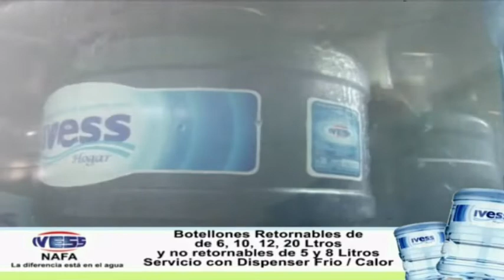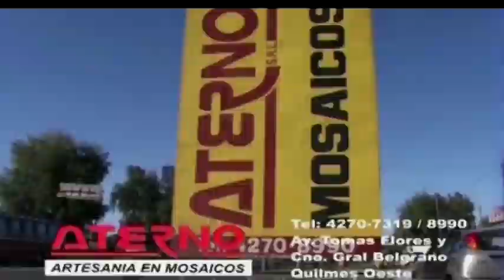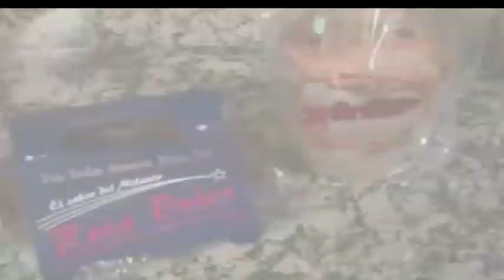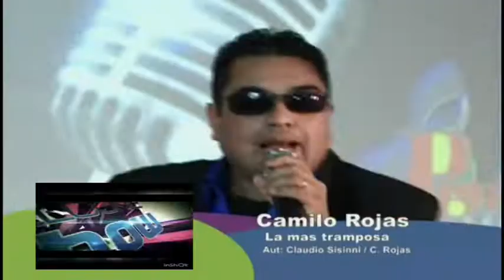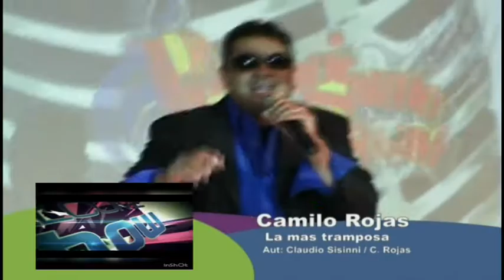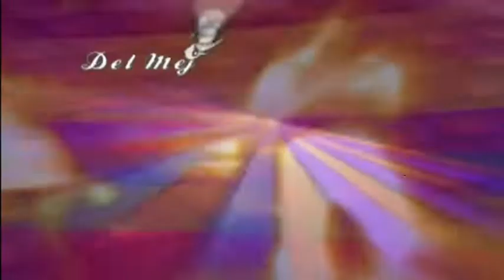Pichi Landi programa Welcome Show 29 de enero 2022 Argentinisima Satelital